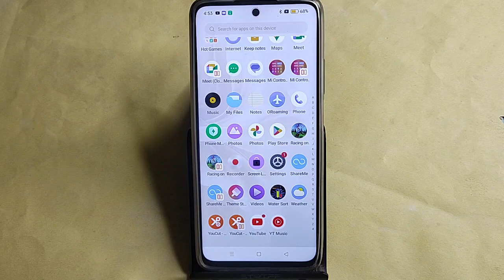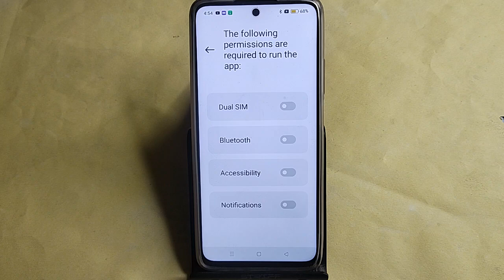how to change control center in Oppo Reno 11 5G, Oppo Reno 11 5G me control centre kaise badle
Best powerful CPU under 10k

60-Inch Tripod with Bag

7 Socket 6A Extension Board